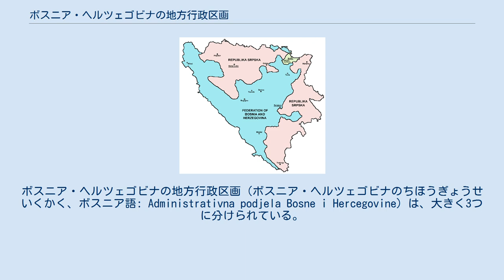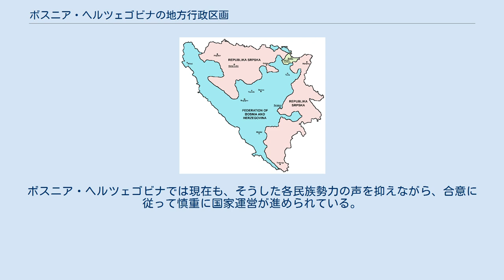ボスニア・ヘルツェゴビナの地方行政区画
ボスニア・ヘルツェゴビナの地方行政区画（ボスニア・ヘルツェゴビナのちほうぎょうせいくかく、ボスニア語: Administrativna podjela Bosne i Hercegovine）は、大きく3つに分けられている。
 ボスニア・ヘルツェゴビナの地図 デイトン合意成立後、ボスニア・ヘルツェゴビナ共和国には公式に2つの構成体（エンティティ）が設置された。
そのうちの一方であるボスニア・ヘルツェゴビナ連邦はボシュニャク人（ボスニア人、“ムスリム人”とも呼ばれた）およびクロアチア人が中心であり、他方のスルプスカ共和国はセルビア人が中心の構成体である。
それぞれおよそ国土の半分程度を占めている。
現在、ボスニア・ヘルツェゴビナ共和国の3つの主要民族が対等、平等の権利を持つことが保障されている。
 2つの構成体ボスニア・ヘルツェゴビナ連邦、およびスルプスカ共和国はそれぞれの領域の内部の政治に関する機能を担っている。
2者はそれぞれ独自の行政府を持ち、独自の国旗および国章、大統領、議会、警察、関税、郵便システムを持っている。
それぞれの構成体の警察は国家警察の監督下におかれている。
2007年現在、ボスニア・ヘルツェゴビナの国軍は統合されているが、2005年まではそれぞれの構成体が軍を有していた。
 両構成体の境界は地形によらず、政治的合意によって決められた。
この境界は、それぞれの民族分布や内戦時の勢力分布に基づいている。
各構成体の設置検問所などの実際の国境施設は存在せず、両構成体の間は自由に往復できる。
 北東部の都市ブルチコはブルチコ行政区に属している。
ブルチコ行政区はボスニア・ヘルツェゴビナにおける「第3の構成体」となっており、公式にはスルプスカ共和国およびボスニア・ヘルツェゴビナ連邦の双方に属していることになっている。
現在、この行政区は国際的監視の下に置かれている。
 ボスニア・ヘルツェゴビナ連邦はその下に10個の県があり、それぞれ独自の行政府を持っている。
県の下には基礎自治体が置かれている。
 一方、スルプスカ共和国には県がなく、スルプスカ共和国の下に直接、基礎自治体がおかれている。
スルプスカ共和国における「地方」は、第一級行政区画であるが、行政権を持たない。
 ブルチコ行政区は、下に第一級行政区画に当たるものはない。
 「地方」(スルプスカ共和国)は、前述したとおり第一級行政区画であるが、行政権を持たずその下の第二級行政区画に当たる基礎自治体が事実上の第一級になる。
 国際社会の仲裁によって合意が成立したものの、これは内戦時の各勢力の思惑を完全に反映したものではないため、現在のこの枠組みに関してはさまざまな意見が存在する。
一般的に、ボスニア・ヘルツェゴビナで多数派であるボシュニャク人は各構成体の力を弱めて国家の統一、中央集権化への希望が強いといわれている。
それに対してセルビア人の間には、スルプスカ共和国をボスニア･ヘルツェゴビナから切り離し、独立や隣国セルビアとの合併を求める声が強い。
また、クロアチア人の間には、ボスニア・ヘルツェゴビナ連邦からクロアチア人の地区を切り離し、クロアチア人による構成体の設置を求める声が強い。
ボスニア・ヘルツェゴビナでは現在も、そうした各民族勢力の声を抑えながら、合意に従って慎重に国家運営が進められている。